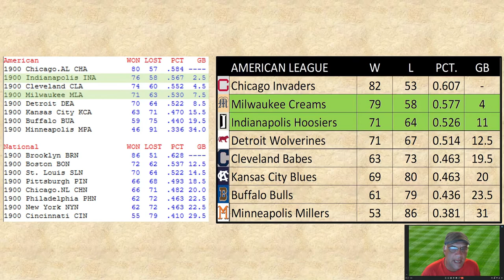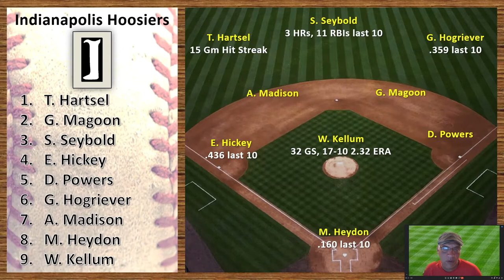Ep.27 Strat-O-Matic Baseball 1900 - Hoosiers vs. Creams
Playoff implications.  Two of the best teams from the American League. Both teams are trying to take over the top spot.  For the Hoosiers, Topsy Hartsel has a 15-game hitting streak and Sock Seybold hit 3 HRs in the last 10 games. The Creams' manager (me) may have cost the team the game with multiple bad decisions.